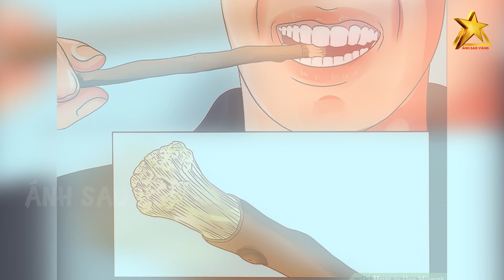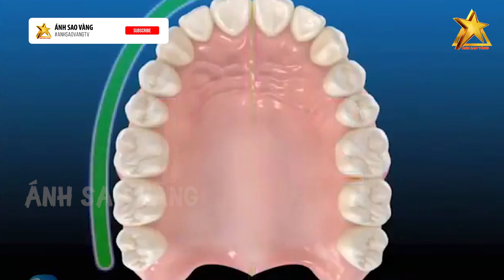Người Dân Châu Phi TIẾT LỘ BÍ QUYẾT, Không Dùng Kem Đánh Răng Nhưng Răng Vẫn Trắng Phau Phau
Các bạn thân mến, người Châu Phi sinh sống ở khu vực địa hình nắng nóng, nên người dân ở nơi đây sở hữu một làn da đen, một cơ thể cường tráng, và sở hữu một hàm răng trắng sáng, chắc khỏe. Từ xa xưa người dân Châu Phi không dùng kem đánh răng như hiện tại, nhưng răng vẫn luôn trắng và rất ít gặp bệnh lý về răng miệng. Thế nhưng có bao giờ bạn thắc mắc rằng những người bộ tộc sống trong rừng làm sạch răng thế nào không?

👉 Những Người Thực Hiện:
► Biên tập nội dung: Phạm Hoa.
► Dẫn chương trình: Minh Trang & Thanh Nhàn.
► Dựng video: Trang Mít & Xu Xu.